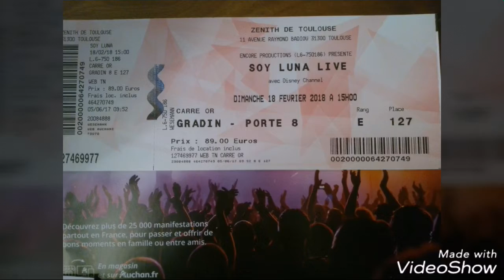MON PREMIER CONCERT QUI EST..... SOY LUNA ( Cassan)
Hey salut tous le monde c'est Cassan, aujourd'hui je vous met cette vidéo car je voudrais laisser des petites trace de mon PREMIER CONCERT. Je sais que j'aurais des pouces en bas mais tant pis.
*J'ai eu l'accord de Emma pour mettre cette vidéo SOY LUNA
Notre Instagram : Emma_Cassan_ytb